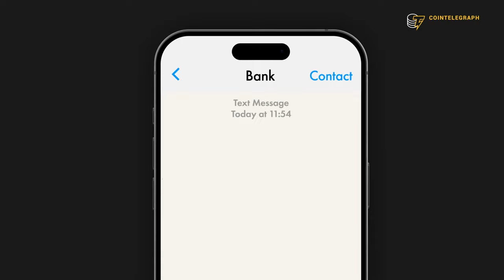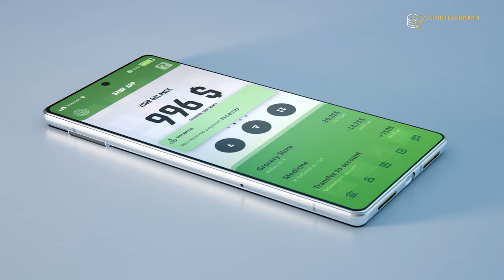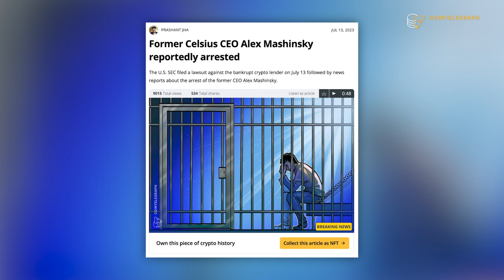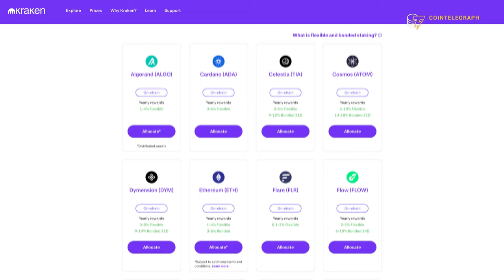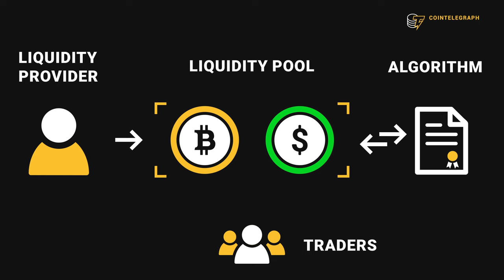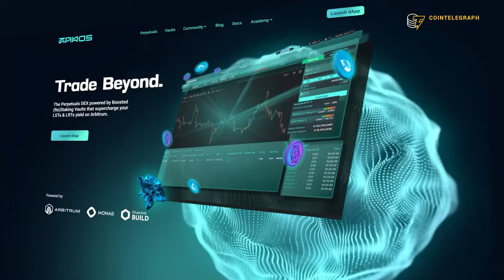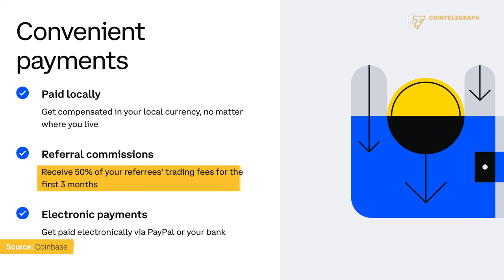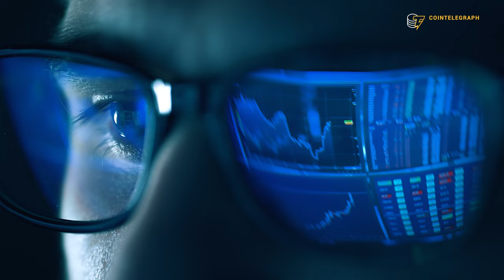Earn Passive Income with Crypto: Top 5 Strategies Revealed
When the market is trading sideways, it is the best time to put your crypto to work and earn passive income from it. In this video, we show you five methods you can use to generate income with crypto and evaluate the pros and cons of each.

0:00 Intro
0:43 Staking
4:41 Crypto Savings Accounts
7:43 Yield Farming
10:27 Cloud Mining
12:42 Affiliate Programs
14:23 Outro